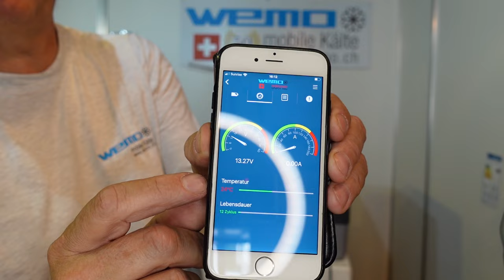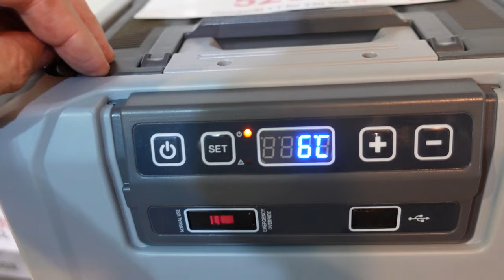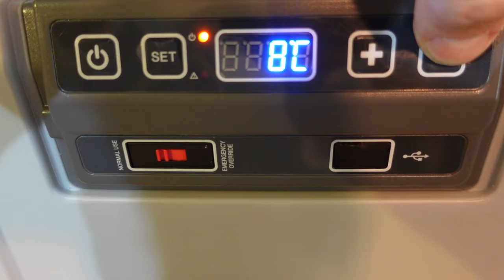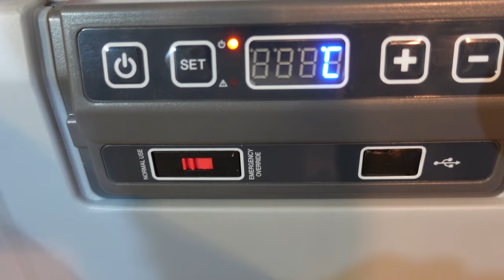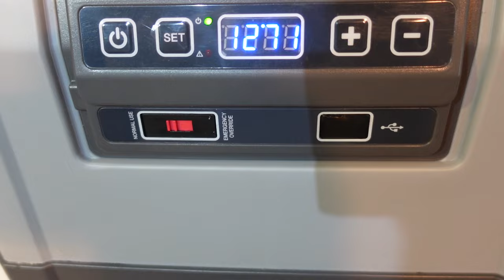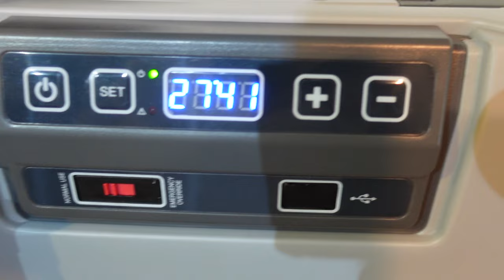Spannung und Spannungsabfall Messen mit der Kühlbox B31P Kompressorkühlbox Wohnmobil Bericht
Spannung messen mit der Kühlbox